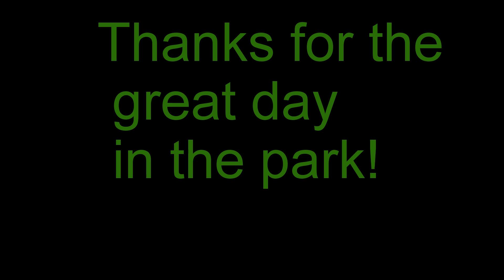Hartwick Pines 05/2019